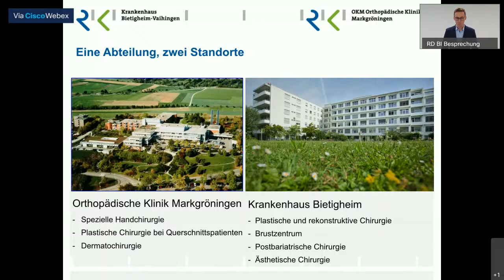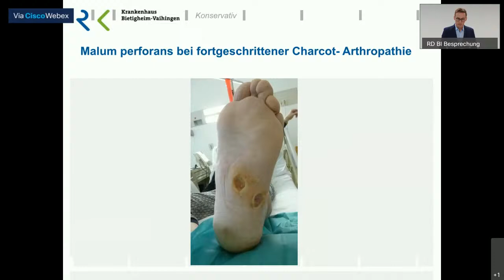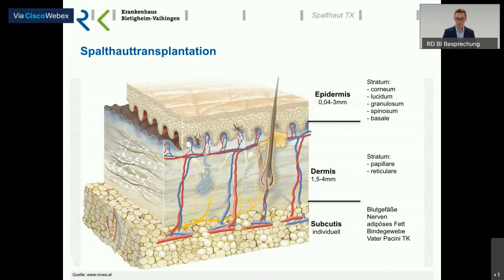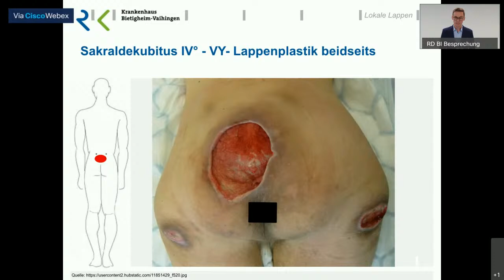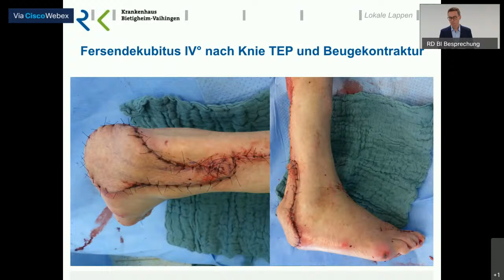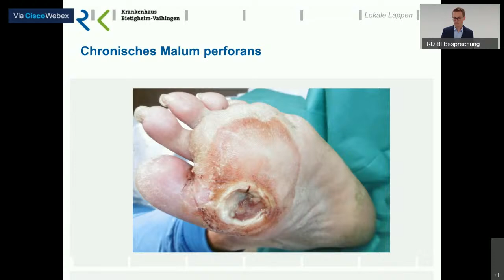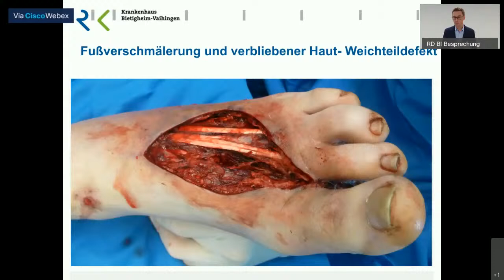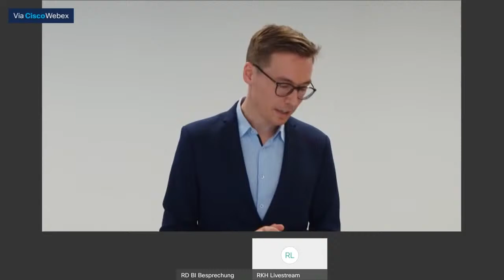RKH Livestream - Die Chronische Wunde